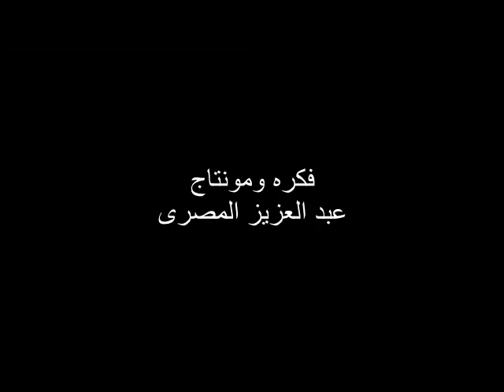أقوى فيديو قدمه عبد العزيز المصرى عن وضع التعليم فى مصر | غناء حمزه نمره